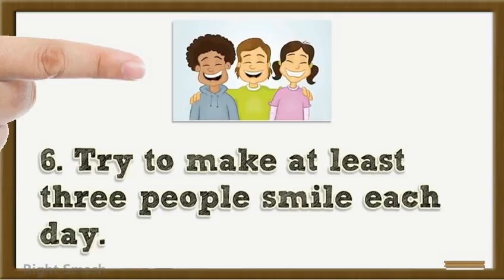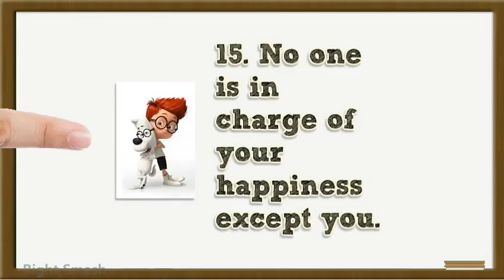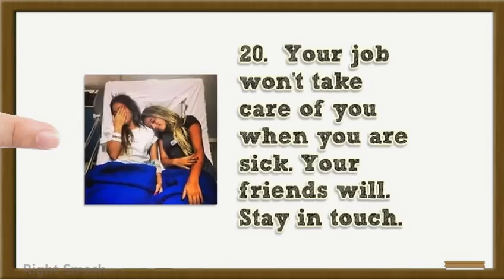Life is beautiful! Let's embrace positivity..